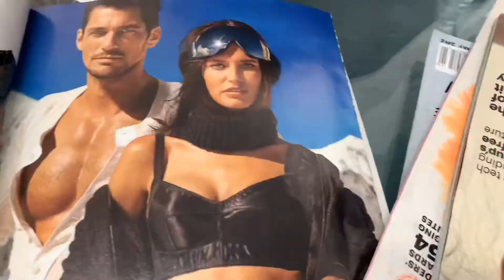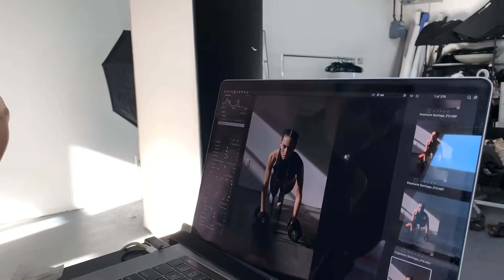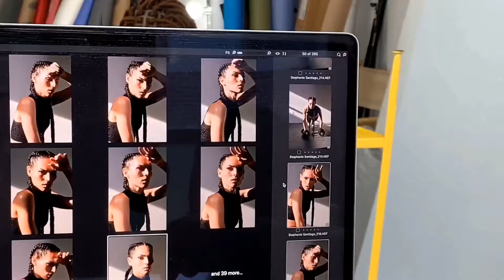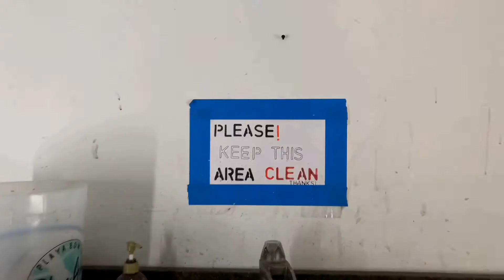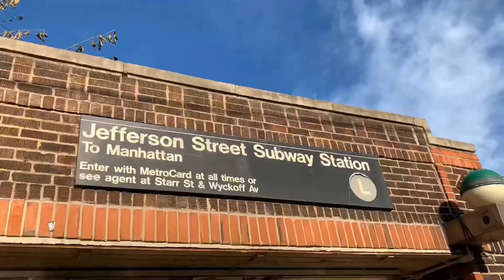Starting A Business | Vlog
I have a surprise for you.. I have started my own Personal Training business and am taking you on the journey with me! 2020 is going to be a great year. Better content, more ideas and fruit from the seeds I’ve planted in past years.